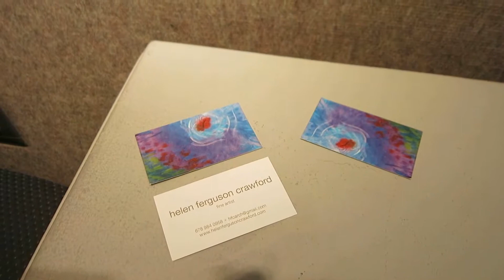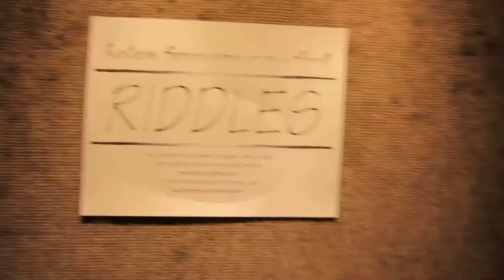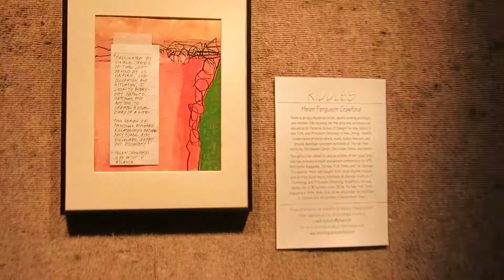Copy of MVI 6057 2015 02 18 riddles by Helen Crawford at Georgia Perimeter College VIDEO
In jejunio et fletu Dennis Keene, Thomas Tallis